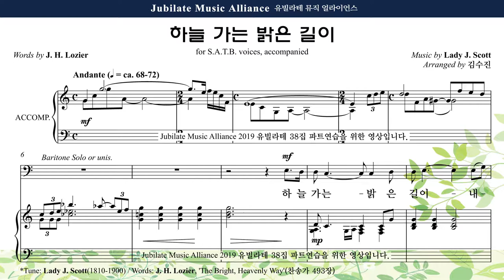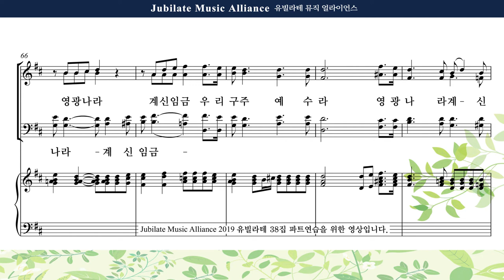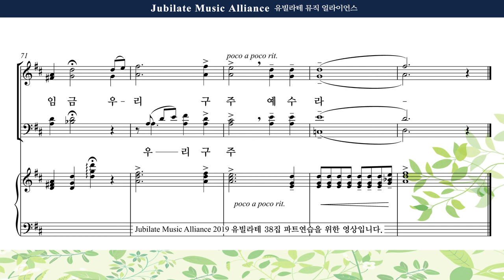[유빌라테 38집] 16. 김수진 - 하늘 가는 밝은 길이 Alto